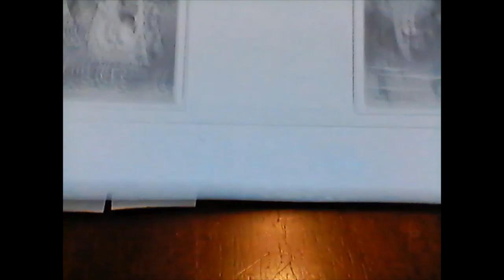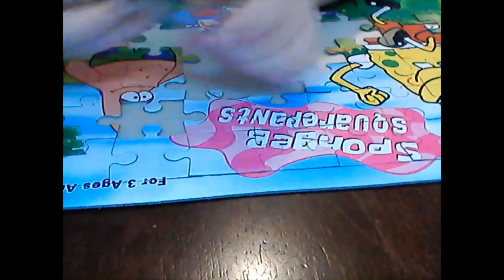1st puzzle (spobgebob)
Spongebob puzzle speedcraft